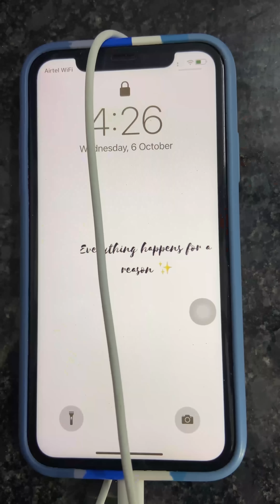En Vazhi! Thani Vazhi!😁🔥 - Maathi Yosi Shorts Collection | HarishHatricks